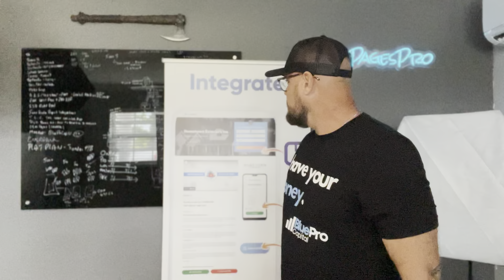Digital Business Cards: Show Tell Sell at the POINT OF NEED